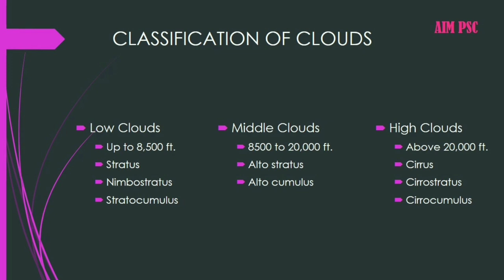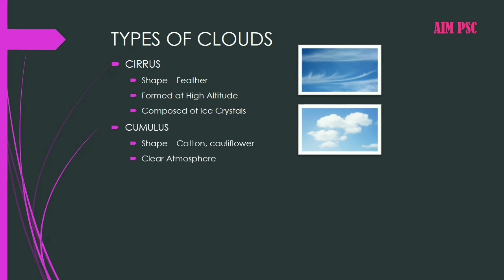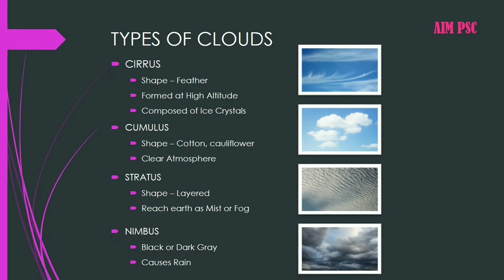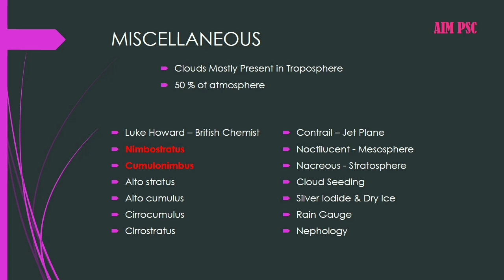CLOUDS PSC/SSC/RRB/Competative Exams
Repeated And Required Information's About Clouds In Different Competative Exams